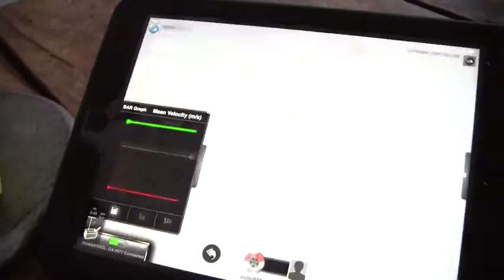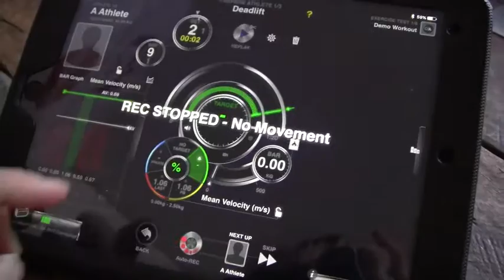GymAware App v2.1: Fatigue Targets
Use this feature to set a roving target based on the metrics during a set. When target is set to 100% the best rep of the current set becomes the target; at 95%, the target is within 5% of the best rep.